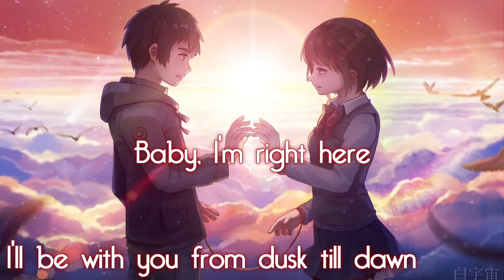Dusk till dawn by animation at9